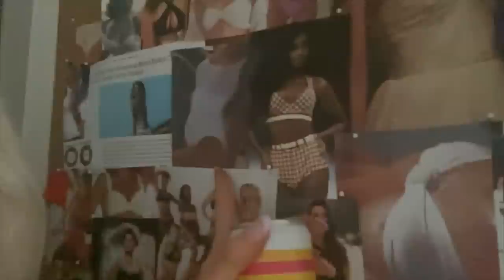This 23 Year Old Swimwear Designer Will Inspire Your Next Career Move | OUAI in the Life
Take a page from Chloe Madison’s (sketch) book. She built her swimwear company, Rheya Swim, from the ground up when she was only 21 years old because she was passionate about introducing a completely body inclusive line - sans photoshop. The brand is only a few years old, but that only means more meetings, design sketches and fabric swatches. Follow Chloe (AKA @chloemadison) around for the day to get a glimpse of what it’s like to be a young designer living in LA. The best part? She manages to look chic AF while doing it.

The Ouai to good hair starts from within. Follow our “prescription” and boom—HairGoals. No glam squad needed.

Our shampoos, conditioners are sulfate-free and employ smart keratin to repair and improve hair strength. Even our styling products are designed to nourish hair and bring out its natural beauty.

We believe that life is hard and looking good should be easy. We’re giving you realistic goals that you can actually achieve—with quick how-to videos, so you’re always ready for that selfie situation.